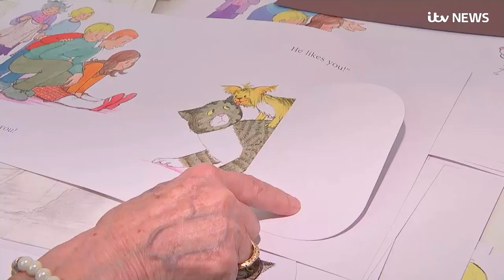The Tiger Who Came To Tea author Judith Kerr dies aged 95 | ITV News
Children’s book author and illustrator Judith Kerr has died at the age of 95.

Kerr, who wrote and illustrated a number of enduring children’s books including The Tiger Who Came To Tea, died at home on Wednesday following a short illness, her publisher HarperCollins said.

A much-loved and timeless classic, The Tiger Who Came To Tea has sold more than five million copies since it was first published in 1968, and it has never been out of print.